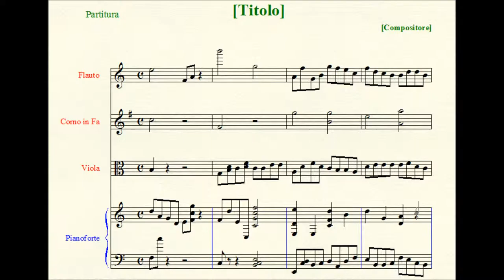Motet: "Vae ei, qui multiplicat non sua".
Forces: four-voices (SATB) Choir.

(Text: Habacuc, Chap. 2, Verses 6-10,12.)